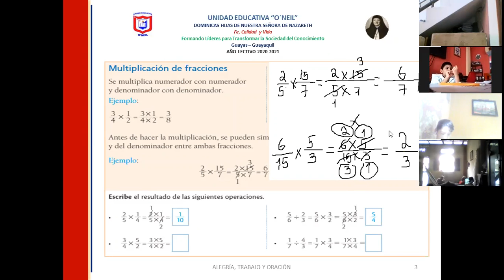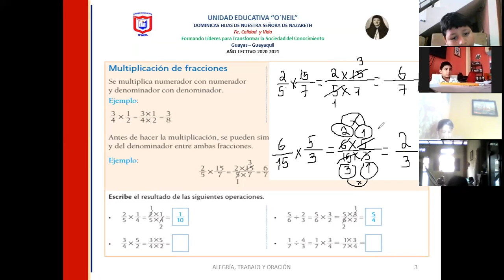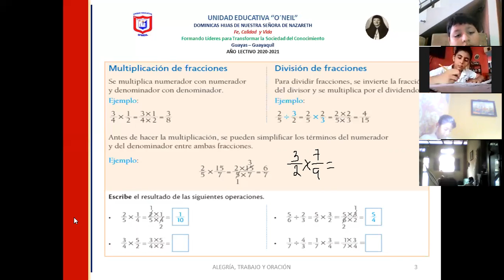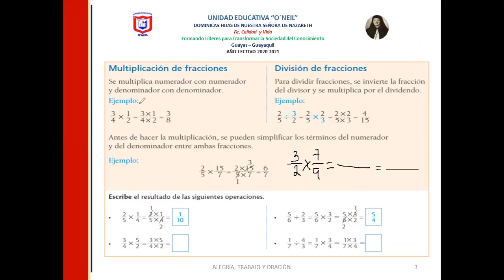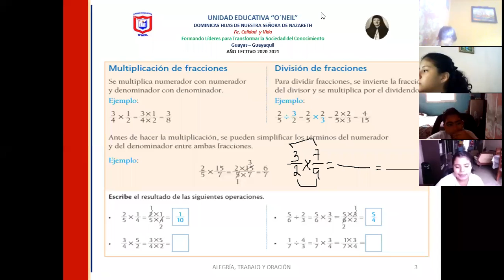ALGEBRA 6TO B 2 25 01